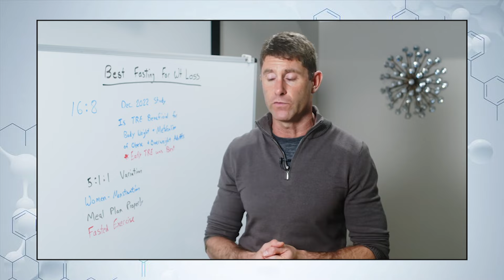Optimizing Intermittent Fasting for Your Menstrual Cycle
If you are a woman of reproductive age, you may be wondering how you can support and optimize your menstrual cycle naturally. You may be curious if fasting is healthy for women. You may also want to know how to reduce PMS symptoms and other symptoms related to your menstrual cycle through natural means.

You are not alone. Many of my female patients and readers are asking the same questions. The good news is, yes, you can practice fasting as a woman as long as you pay attention to feast famine cycling. You can support your menstrual cycle and reduce unwanted symptoms through feast famine cycling and nutritional support naturally.

Learn how to align your intermittent fasting routine with your menstrual cycle for optimal results. Discover why it's best to avoid intense fasting in the week before menstruation and around ovulation. Get tips on when to incorporate more calories and when it's ideal to intensify your fasting schedule for better hormonal balance and reduced PMS symptoms.